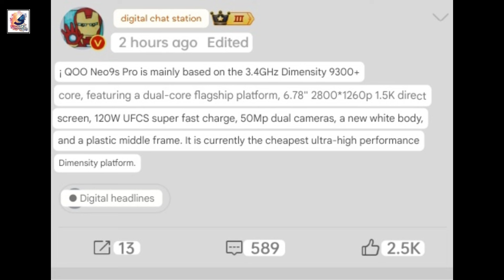iQOO Neo 9s Pro Launch on May 20: First Look with Dimensity 9300+!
in this video, about iQOO Neo 9s Pro, The iQOO Neo 9s Pro has officially launched May 20 in china, The phone will be identical to the Neo9 and Neo9 Pro on the outside, The phone images confirm two cameras on the back, flat sides and a punch hole for the selfie camera behind the screen. We expect the iQOO Neo 9s Pro features a flat 6.78” AMOLED screen with 1.5k resolution. We also heard a rumor there might be an iQOO 9S Pro+ with a Snapdragon 8 Gen 3 chipset, or Dimensity 9300+, iQOO Neo 9s Pro is equipped with 5,160 mAh battery with 120W charging. I Hobe you guys like & Enjoy it.